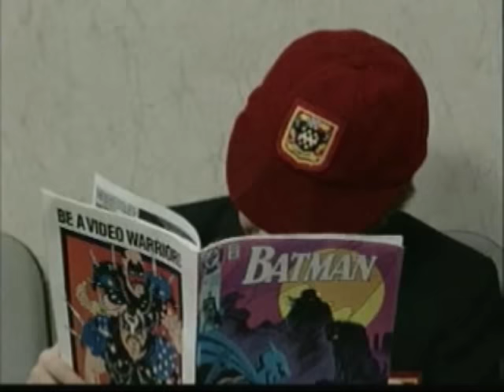Mr. Bean At The Dentist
from The Trouble With Mr. Bean, enjoy Mr. Bean visit the dentist!